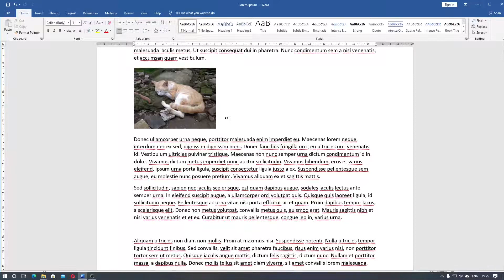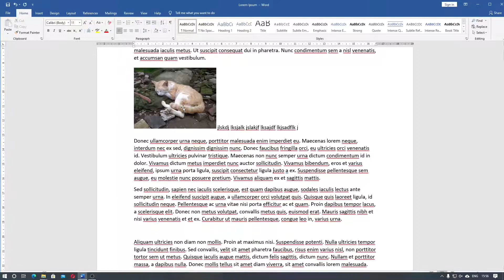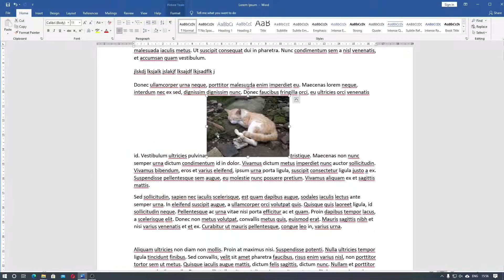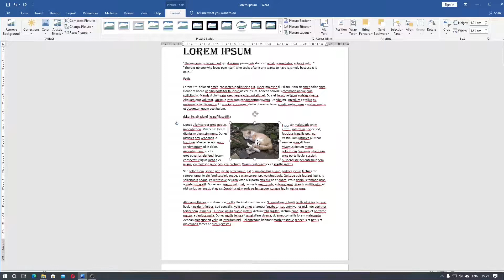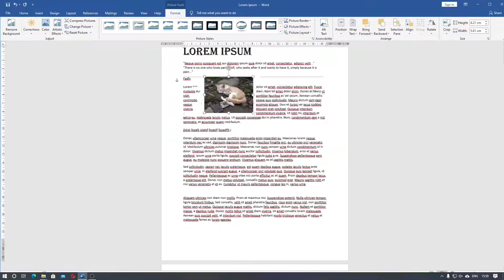Microsoft Word Tutorial Dasar 42 Objek - Posisi Objek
Sekarang kita akan belajar dasar Microsoft Word mengenai Posisi Objek.

Posisi objek digunakan untuk penempatan objek di dalam dokumen. pada pilihan posisi kalian bisa menemukan penempatan posisi gambar sejajar dengan teks dan penempatan gambar pada atas kiri, tengah atas, kanan atas, kanan tengah, kanan bawah, tengah bawah, kiri bawah, kiri tengah, tengah.

Tutorial ini bisa digunakan pada Microsoft Office:
Word 2010, Word 2013, Word 2016, Word 2019, Word 2021, Word 2021 LTSC, Word 365